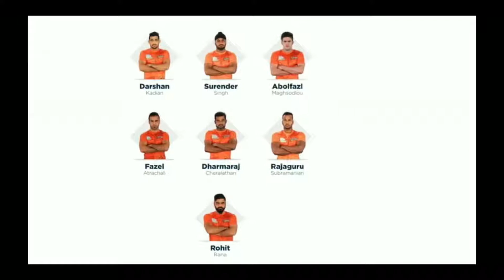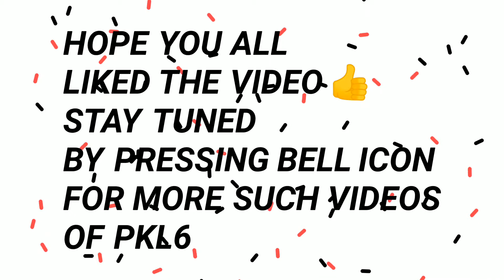Match 63 || Mumbai vs Bengaluru || Full Details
Hey guys
Hello everyone

I'm back here with another video of PKL6

In this video I have told you about Match 63 that took place between U Mumba and Bengaluru Bulls
I have mentioned all things right from Starting 7 top raider top defender presentation etc.